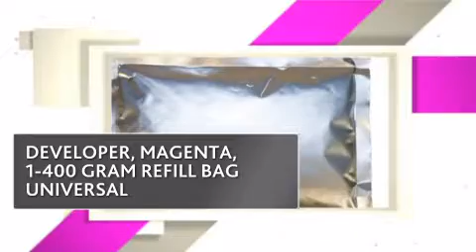DEV350M_OCE OCE DEVELOPER - STARTER - copiersupplystore.com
- STARTER_4047-601_DEV350M_prod_details.html.